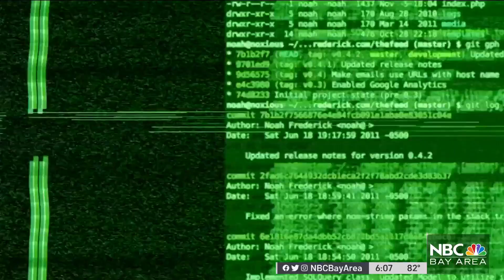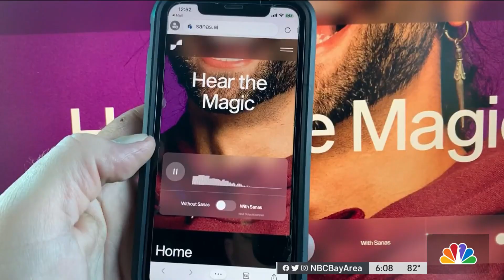Silicon Valley Startup Sparks Controversy Over What Critics Call ‘Racist Software'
A Silicon Valley startup is sparking controversy for its, what critics call “racist software.” Scott Budman reports.